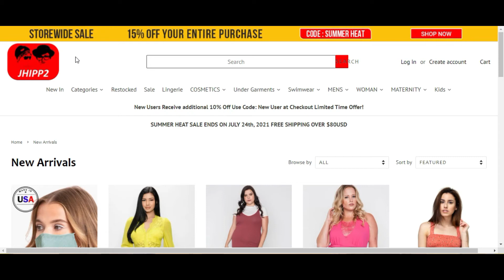Shopify Dropdown Menu Project Completed For a Client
Shopify Mega Menu,
Shopify Dropdown Menu,
Shopify Vertical & Horizontal Menu Navigation,
Create Automatic and Manual Collections,
Assign products to their appropriate collection,
Add Sections to the main home page in Shopify,

We also offer this service on Fiverr.com